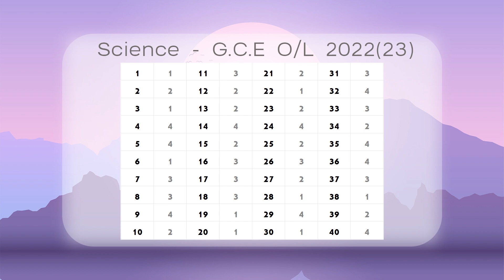General Certificate of Examination - Ordinary Level 2022(23) Science (English Medium) MCQ Answers